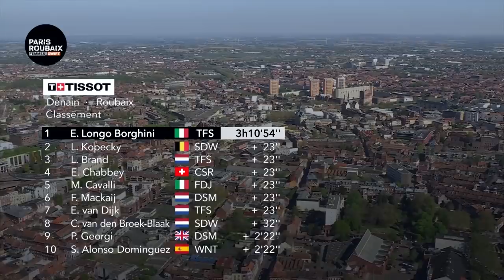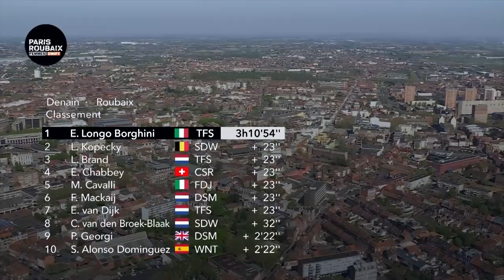Paris-Roubaix Unpacked: How Longo Borghini & Van Baarle Won | GCN Racing News Show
For the second time in six months, we were treated to a “Weekend In Hell”, and what a weekend it was! The Paris-Roubaix Femmes on Saturday and the men’s race on Sunday had it all: spectacular attacks, tactical masterclasses, moments of chaos, and very deserving winners. Dan unpacks the race and also updates you on all the other action from this past week!

00:00 Intro
00:26 This Week in Racing
01:30 Paris-Roubaix (Men)
07:22 Paris-Roubaix Femmes
11:06 De Brabantse Pijl
12:46 Tour of Turkey
13:47 Tour of Sicily
14:37 Coupe de France Races
15:05 Coming Up on GCN+
16:24 Other News

What was your favourite moment from the past week? And who was your rider of the day at Paris-Roubaix? 💬